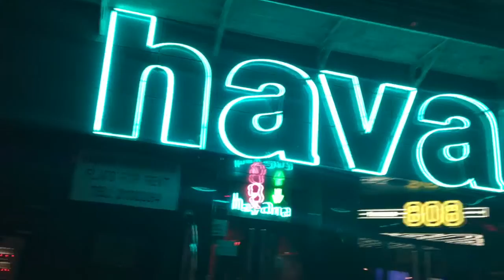LOCURA EN EL CAFÉ DEL MAR (Malta)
Segunda Parte del video anterior donde nos dirigimos al Café del Mar de Malta en el que todo fue una locura, y después visitamos la calle de las discotecas donde más fiesta hay de Malta y siguen los pitidos por 24 horas...